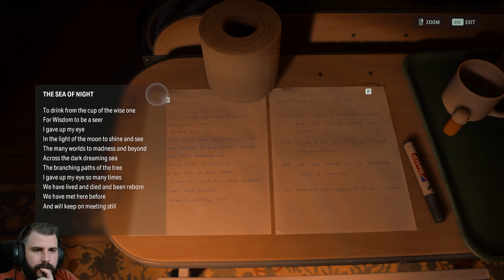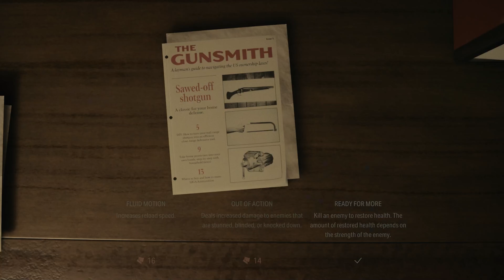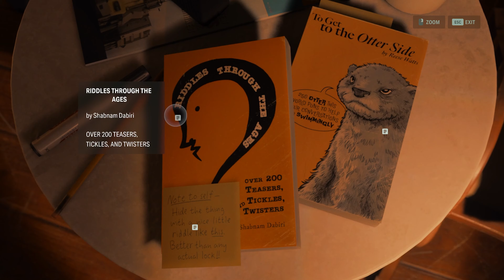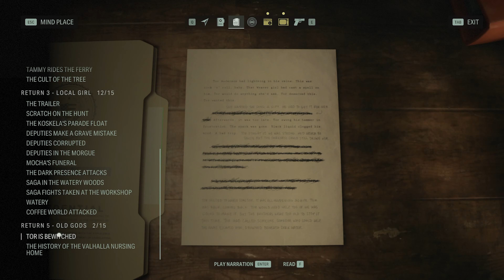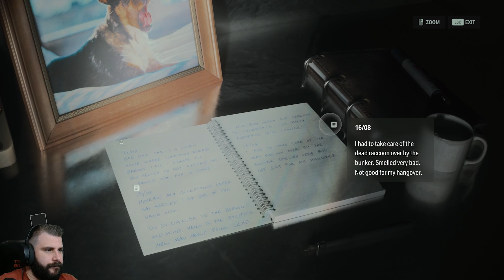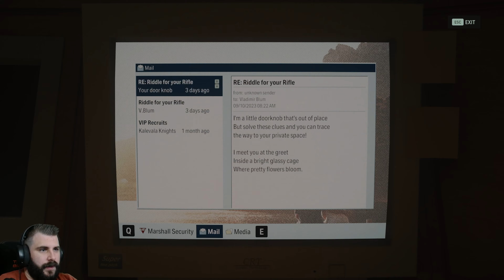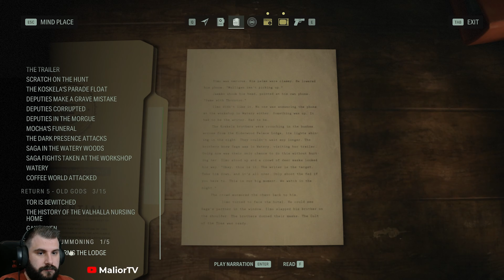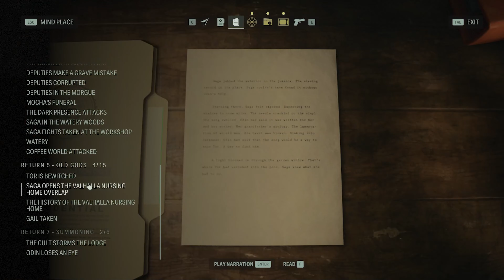Alan Wake 2 - Végigjátszás #17 | Magyar felirat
Saga úgy tűnik lehetséges, hogy mégis csak leszármazottja itt valakinek. A jelek szerint rejtélyes múltbéli szál fűzi őt ehhez a helyhez és a két idős bandataghoz. Amúgy Tor hová is igyekszik?
Megint kezdődik... egy újabb Átfedés.

Kapcsold be a magyarfelirat -ot, a teljes élmény elérése érdekében! Minden beszélgetést, tárgyat és nyomot igyekeztem a legjobb tudásom szerint lefordítani.

A játékhoz készített magyarfelirat saját szellemi termék, máshol az engedélyem nélkül nem felhasználható.

00:00 - Jártam itt?!
05:39 - Ki vagyok én?
14:54 - Mosolyogj!
20:11 - A Wellness központ
37:01 - Végre
41:31 - A fenébe!
44:50 - Jöjjön vissza!
55:05 - Rose